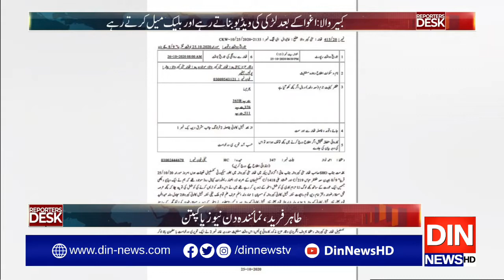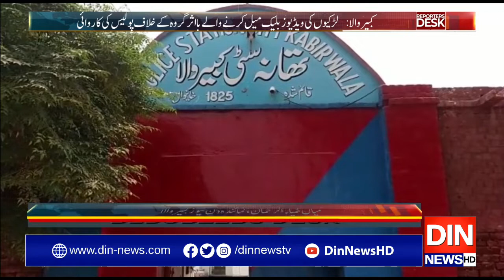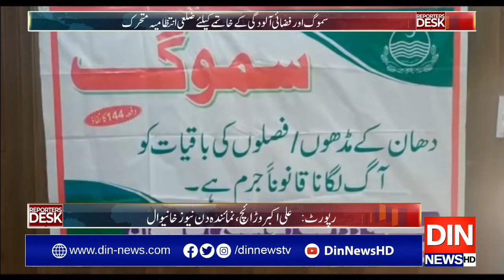Reporters Desk | 03 November 2020 | Din News